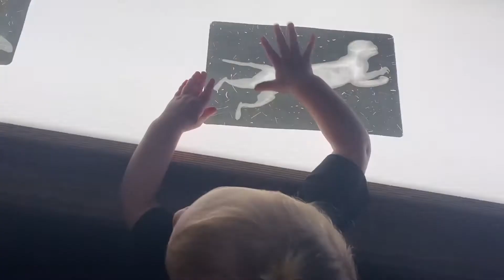i cant believe this happened to me / weekend vlog (young mom vlogs)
Hi guys! Thank you so much for clicking on this video, I hope you enjoy (and i apologize in advance lol)
I seriously cant believe this happened to me at the worst time! :/

*Milf Friends You Should Follow*

This channel is just for fun to share my story and vlogs for me and my baby to look back on!
Hi! My name is Karlee. I was 19 when I found out I was pregnant and now i'm 21 with a 1 year old baby girl named Kash! This channel is just for fun and for me to be able to share my story which will be documented to look back some day! :)